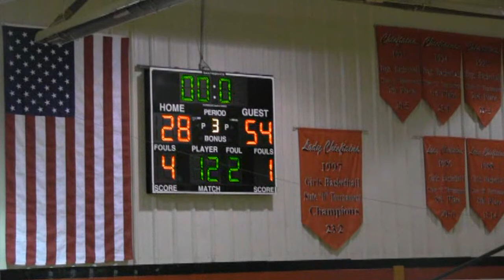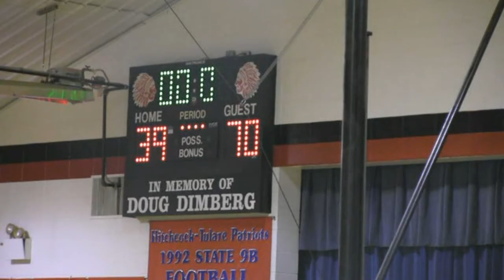2013-14 Hitchcock-Tulare vs Warner (Girls Basketball)